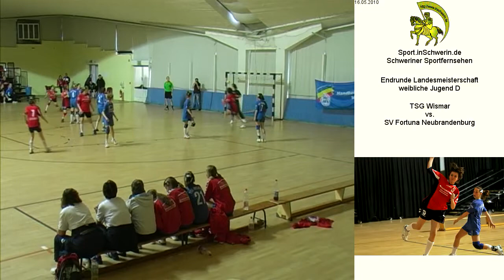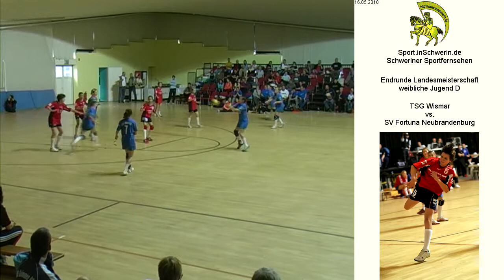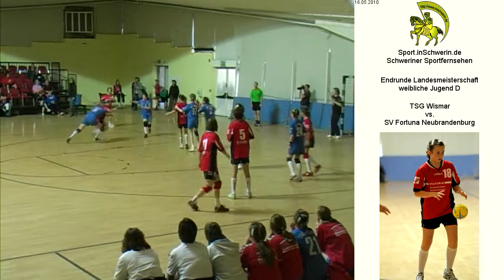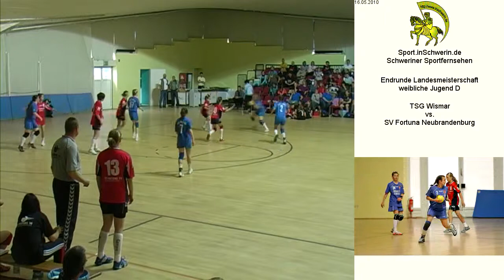Handball Spielunion wJD Endrunde Landesmeisterschaft 16. Mai 2010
Handball Spielunion wJD Endrunde Landesmeisterschaft 16. Mai 2010 TSG Wismar vs. SV Fortuna Neubrandenburg (14:5)